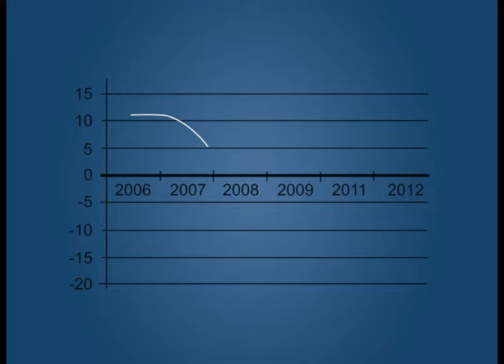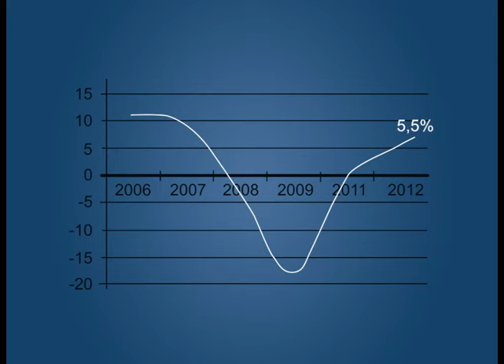Ekonomikas ABC: Izaugsmes atsākšanās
Inforgrafika